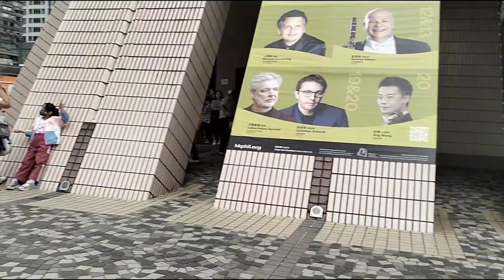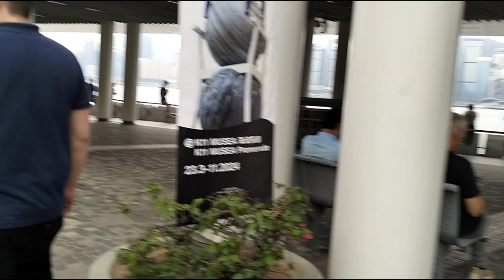TSIM SHA TSUI STAR FERRY HONGKONG PART 2 // TKW HONGKONG // VLOG INDRI OFFICIAL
Assalamualaikum wrwb selamat datang di Channel Indri Official Hallo sahabatku semuanya vidioku kali ini Indahnya Pemandangan TSIM SHA TSUI STAR FERRY HONGKONG